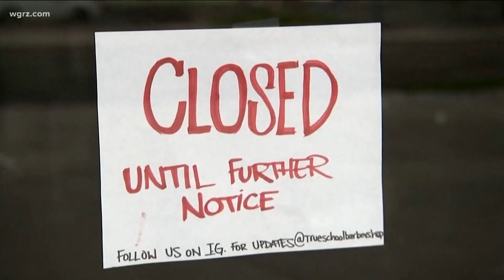Poloncarz unveils $1.47 Billion budget